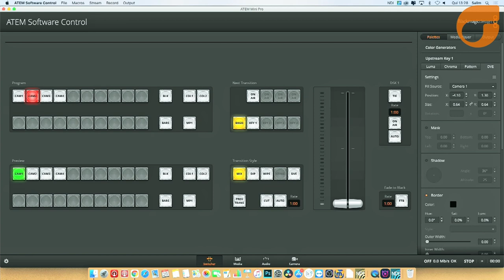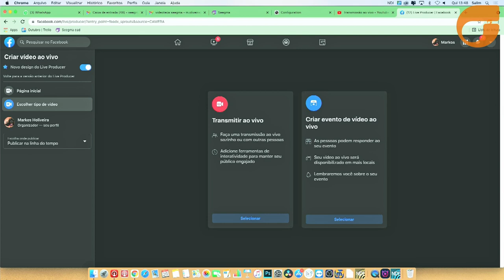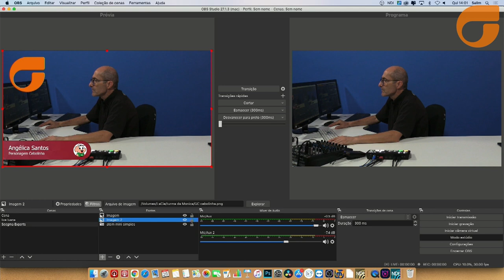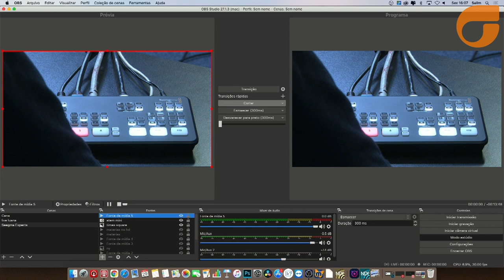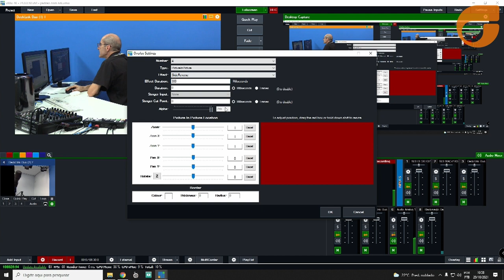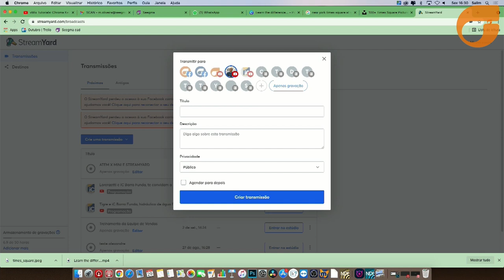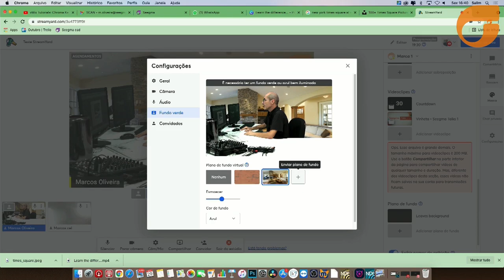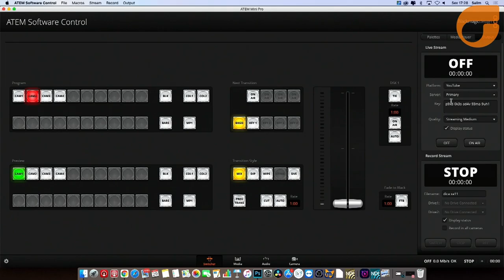7 dicas para entender e utilizar a linha Atem Mini - Seegma Experts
Seegma Experts - Nesse mês de novembro o Seegma Experts trás 7 dicas para entender e utilizar toda a linha Atem Mini.
00:00 - Introdução
0:47 - Atem Mini - conexões
1:21 - Geração de caracteres
1:38 - Picture in picture
2:36 - Play em matérias
3:00 - Streaming
4:24 - Gravação
4:36 - Video chamadas
4:49 - Atem com os principais softwares de transmissão do mercado
7:29 - Stream e gravação no OBS
8:22 - Atem Mini e vMix
11:02 - Analizando o StreamYard
13:52 - Diferença dos modelos da linha Atem Mini